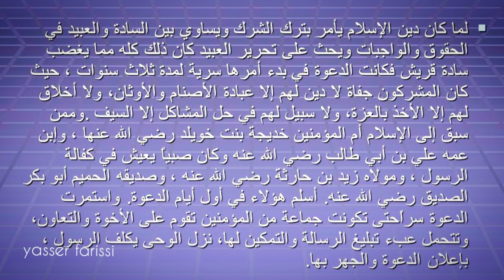الميلود بمكناس احتفالات غريبة بالشيخ الكامل تقديم القرابين ( تقاليد وخرافات )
نقول باختصار حول سيرة النبي صلى الله عليه وسلم: هو محمد بن عبد الله بن عبد المطلب الهاشمي القرشي، أفضل الأنبياء والمرسلين وخاتمهم وإمامهم، صلوات الله وسلامه عليه، ولد بمكة عام الفيل، توفيت أمه آمنة بنت وهب وله من العمر ست ستنين فكفله جده عبد المطلب ثم توفي عبد المطلب وعمر النبي صلى الله عليه وسلم ثمان سنين، فكفله عمه أبو طالب، تزوج صلى الله عليه وسلم وعمره خمس وعشرون سنة بخديجة بنت خويلد رضي الله عنها، وهي أول امرأة تزوجها وكل أولاده منها غير إبراهيم، ولم يتزوج عليها غيرها حتى ماتت. بعث صلى الله عليه وسلم بالرسالة وله من العمر أربعون سنة، وبقي في مكة ثلاثة عشر عاما يدعو إلى التوحيد وإفراد الله تعالى بالعبادة ونبذ الشرك، ثم هاجر إلى المدينة وهاجر معه صحابته الكرام وكونوا أعظم مجتمع عرفته البشرية، وبقي في المدينة عشر سنين يبلغ رسالة ربه، ثم توفي صلى الله عليه وسلم وعمره ثلاث وستون سنة، فبلغ الرسالة وأدى الأمانة ونصح الأمة وجاهد في الله حق جهاده حتى أتاه اليقين، وتركنا على المحجة البيضاء لا يزيغ عنها إلا هالك، ما من خير إلا ودل الأمة عليه، وما من شر إلا حذرها منه، وقد أوجب الله تعالى على العباد طاعته وجعل الهداية في اتباعه، فقال تعالى: وَأَطِيعُوا اللَّهَ وَأَطِيعُوا الرَّسُولَ {المائدة: من الآية92} وقال تعالى: وَإِنْ تُطِيعُوهُ تَهْتَدُوا {النور: 54} فصلوات الله وسلامه عليه وعلى سائر الأنبياء والمرسلين، وانظر الفتوى رقم:34615، والفتوى رقم:13103 ، ففيهما ذكر بعض مصادر السيرة النبوية فيمكن للأخ السائل الرجوع إليها والاستفادة منها.

 حمادشة وعيساوة بالشيخ الكامل وطقوس الجاهلية